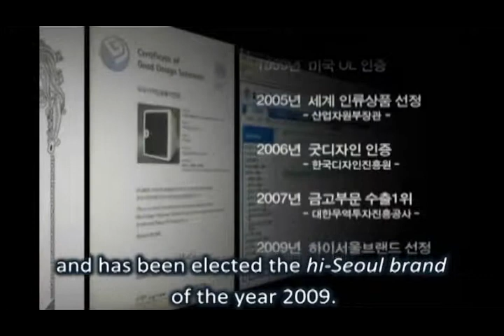1 SUN SAFES INTRODUCTION 1 English